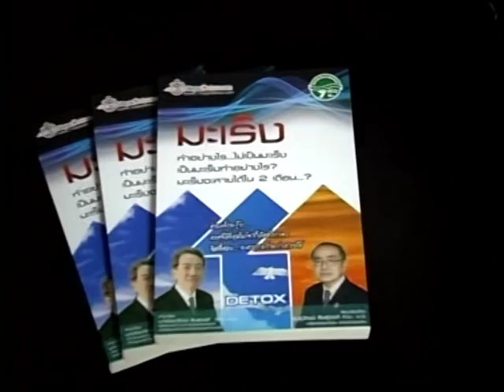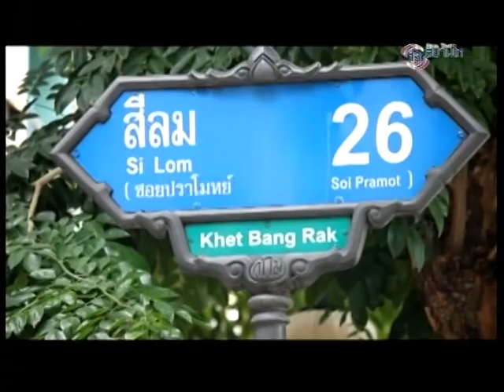ป้องป่วย 26-08-57